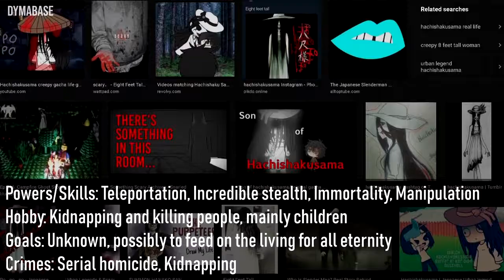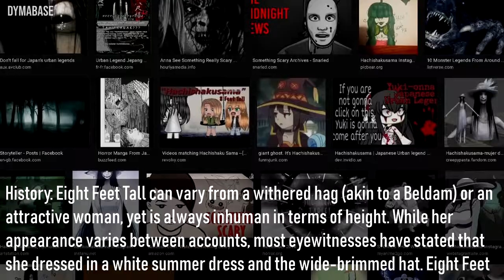👹 The Eight Feet Tall Woman (Hachishakusama) Profile and Facts - Japanese Yokai | DYMADEX X01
DYMADEX X01 Creatures Profile and Facts | The Eight Feet Tall Woman (Hachishakusama) Profile and Facts - Japanese Yokai

Full Name: Unknown
Alias: Eight Feet Tall, Hachishakusama, Hasshakusama
Origin: Japanese Urban Legends

▼Channel Info▼

DYMABASE is a YouTube channel that provides viewers narrations, educational content, music videos, reactions, pranks, and gameplays to entertain them.